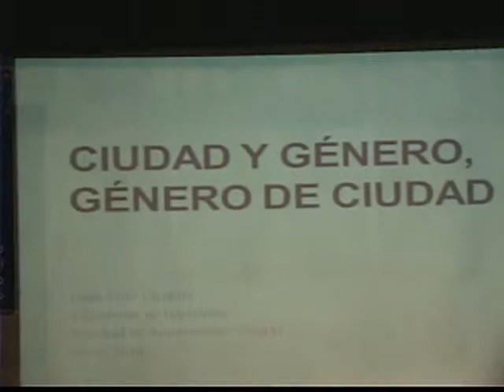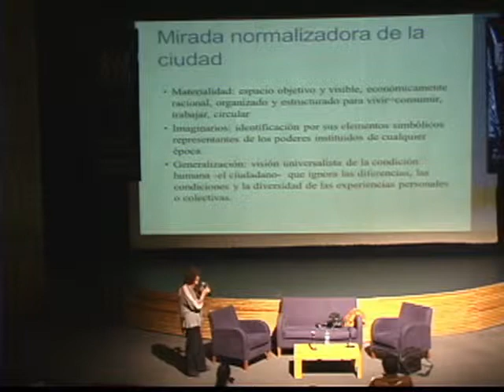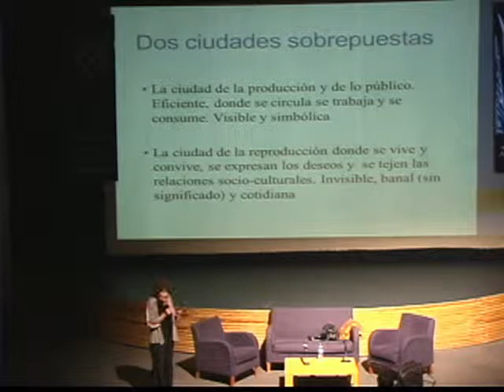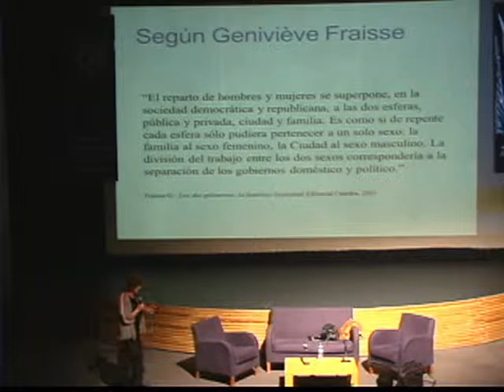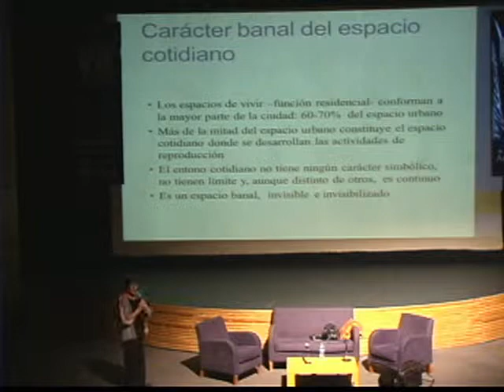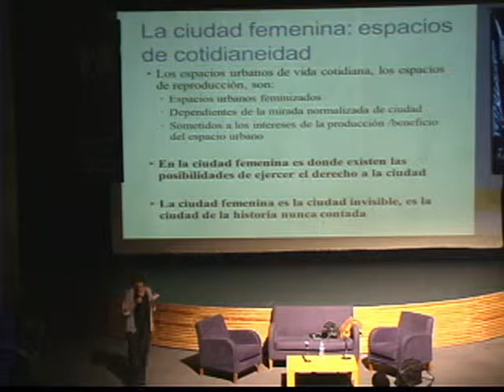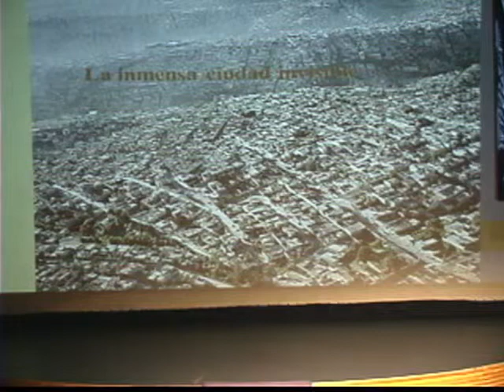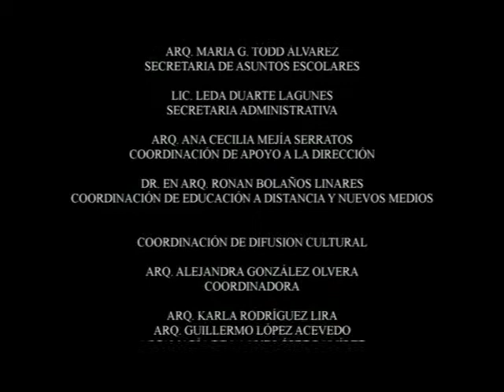MIÉRCOLES FA - GÉNERO Y URBANISMO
MIÉRCOLES FA.
14 de Mayo 2014
Rosa Tello I Robira
Profesora emérita de la Universitat de Barcelona
GÉNERO Y URBANISMO